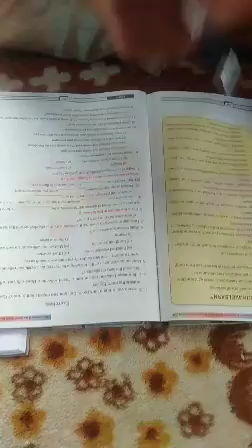8th science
Light